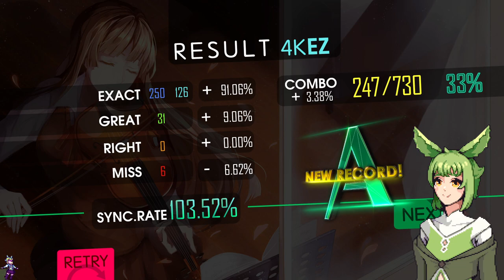Musynx (2018) :: Proton Linux Gameplay + Text Review